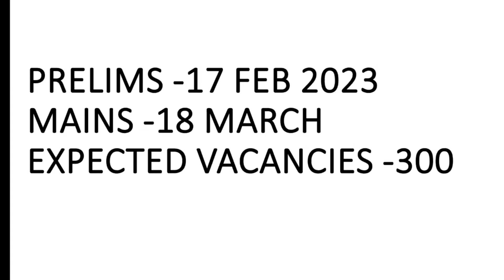LIC AAO NOTIFICATION 2023 COMING SOON || EXPECTED PRE EXAM DATE AND MAINS DATE || TOTAL VACANCIES